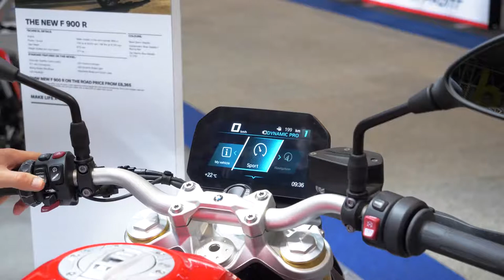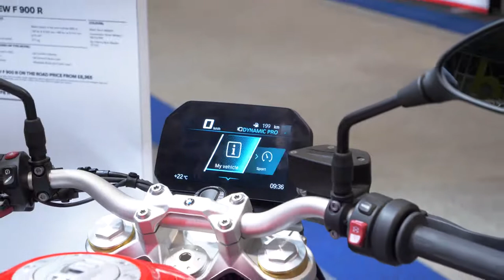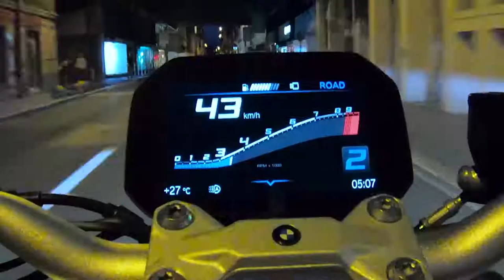2020 BMW F900R – First look review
BMW’s all new F900 R roadster will be a welcome sight for lots of BMW fans, with the outgoing F800R model having been in the range and largely similar for the past 10 years. Launched at EIMCA 2019, the 2020 BMW F900r is an all new machine with BMW classing the bike as a dynamic roadster, new chassis, new engine, new electronics.. a real ground up overhaul.

At first sight, our first look review of the F 900 R concludes that the bike seems incredible value for money in the current middleweight naked market. The F900r features a tried and tested package, 895cc parallel twin with 105ps, 92Nm of torque, Brembo brakes, beautiful TFT with connectivity, adjustable suspension and nice sticky BT023 tyres.